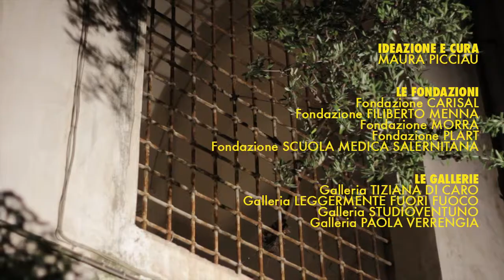SALERNO / DOOR TO DOOR #10. GIOJA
Door to Door, la seconda volta. La Soprintendenza ai beni storici, artistici ed etnoantropologici di Salerno e Avellino, visto il buon risultato della prima edizione nel 2011 ripresenta la rassegna di arte urbana contemporanea nella città vecchia: l'iniziativa cresce e si fa in due, un percorso d'arte a luce naturale ed uno notturno in cui immagini e suoni animano le strade e i vicoli.

21 artisti, 17 installazioni, 16 collaborazioni istituzionali indicano uno sforzo non comune e una grande volontà di condivisione di un progetto che intende offrire una sorprendente giornata ai salernitani, un'opportunità d'incontro con il pubblico agli artisti e riportare lo sguardo su scorci belli e talora dimenticati del centro antico di Salerno. Un centro storico inconsueto, pervaso dai vuoti e caratterizzato dagli sbalzi, dagli incastri dei volumi, dall'acqua sotterranea e da un cielo che satura l'obiettivo del fotografo.

Door to Door è un invito a sentire che la città è organismo, sistema pulsante di luoghi e persone.